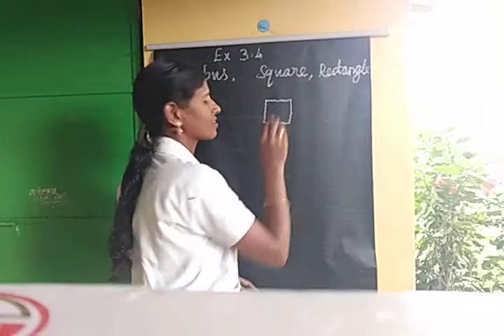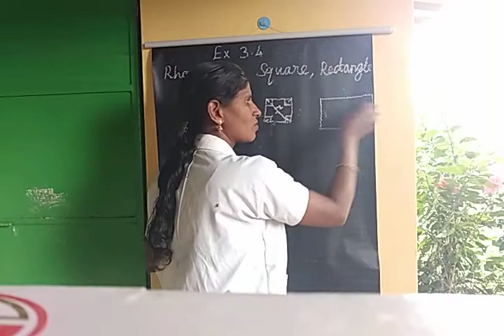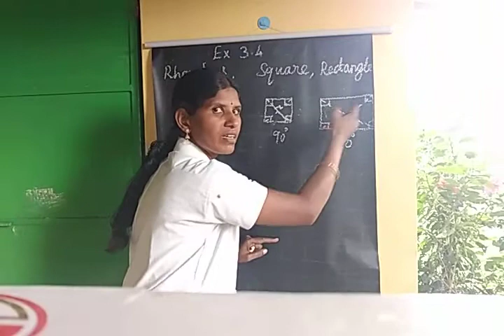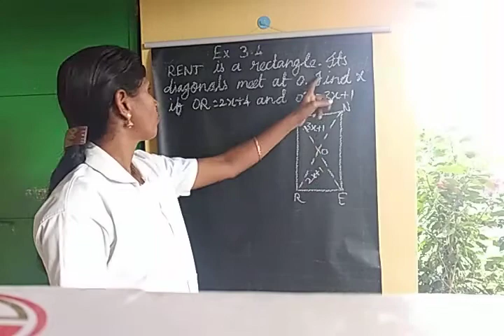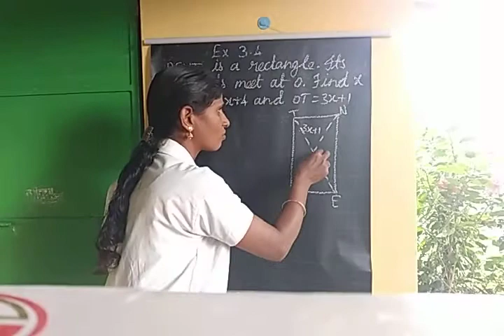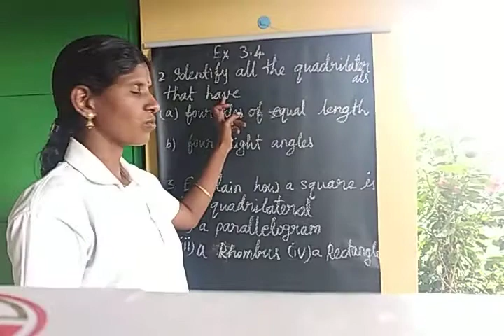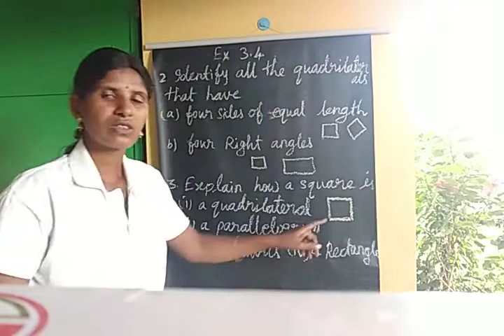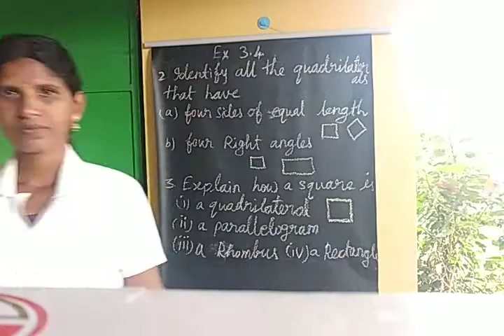Class 8 Ex 3.4